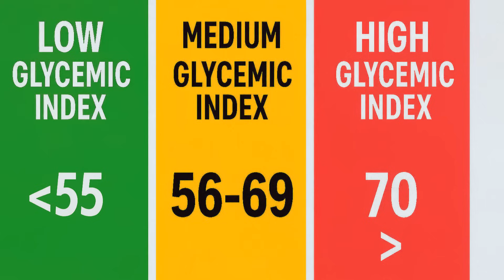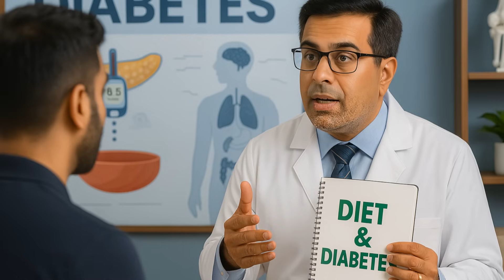Top 10 Foods That Spike Blood Sugar Fast! Glycemic Index?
glycemicindex diabeticfood diabetes dietrecipe glycemicload. This video clarifies a common myth around **diabetes mellitus**, especially relevant for those focused on **diabetes type 2**. It explains that certain foods have a high glycemic index and **glycemic load** and can similarly impact **high blood sugar**, making them a bad choice for managing **insulin resistance**. This video explains what **glycemic load** is and why it's important for those managing **diabetes**. Understanding the **glycemic index** can help with **diabetes type 2**, allowing for better choices to avoid **high blood sugar symptoms**. Learn how to use this information for improved dietary decisions.

Care for Diabetes- Dr Suhail M Marfani.
This video is about sharing authenticated information related to health problems, disease prevention, disease diagnosis, and disease management, with special interest in diabetes and related disorders. This video is made separately for kids and grown-ups. We will use various ways to deliver the message to the community for their health and well-being.